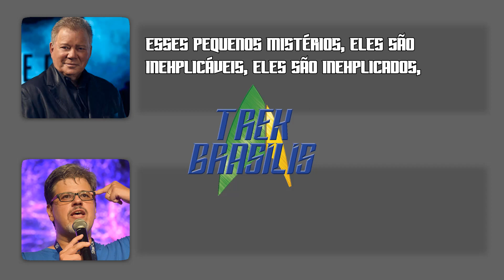Trek Brasilis entrevista William Shatner (Capitão Kirk, de Star Trek)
Tivemos a chance de trocar um par de perguntas e respostas com William Shatner, em entrevista de promoção de sua nova série no History Channel, The UnXplained, que deve estrear no Brasil em maio de 2020.